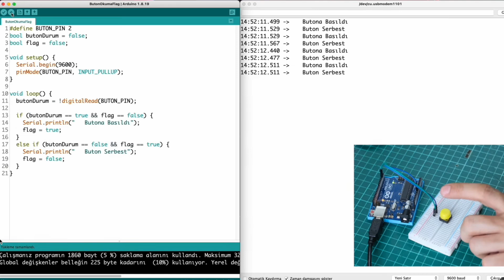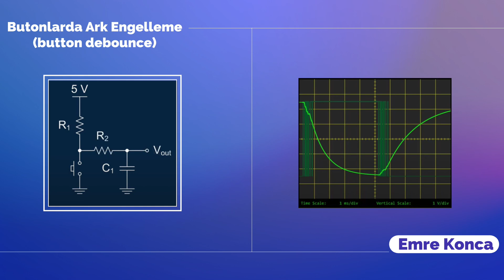Buton Arkı Nasıl Engellenir? #1 Arduino Donanımsal Çözüm | Button Debounce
Butona bir defa bastığımızda Arduino gibi mikrodenetleyicilerimiz genellikle birden fazla basma algılayabilir. Bu da projelerimizde bir çok soruna yol açar. Bu videoda hızlı bir şekilde buton arkı engellemeyi yani "button debouncing" olayını anlattım. İyi seyirler :)